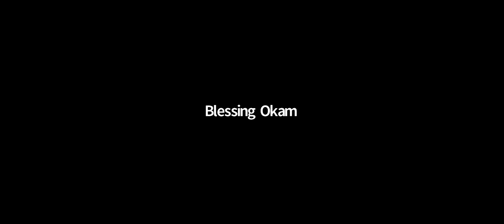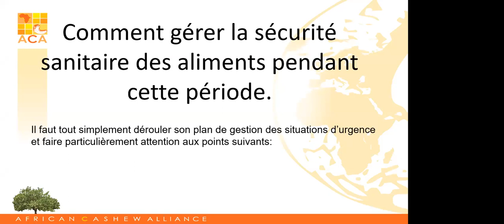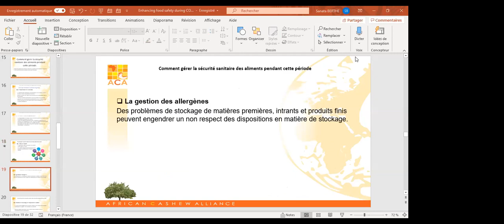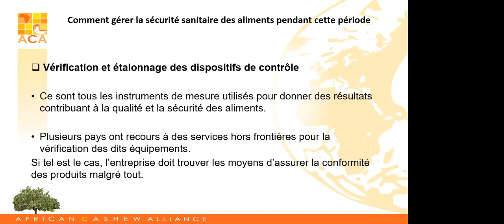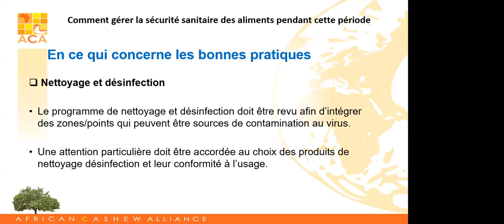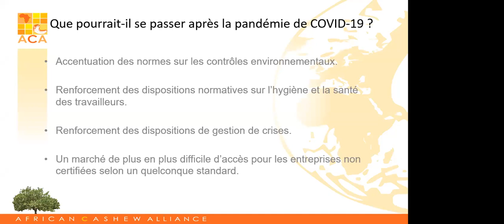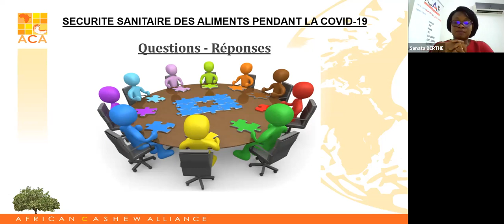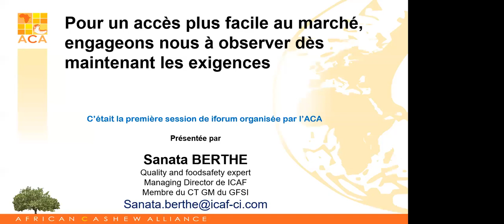ACA iForums 2020 Enhancing Food Safety During Pandemic With Sanata Berthe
Renforcer la sécurité sanitaire des aliments en période de pandémie || Enhancing Food Safety During Pandemic